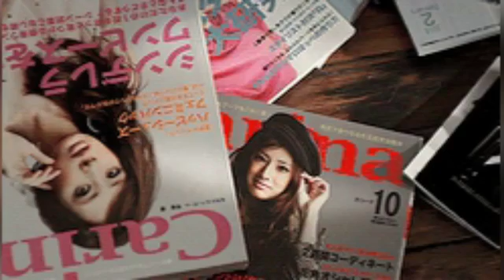My Stupeflix Video